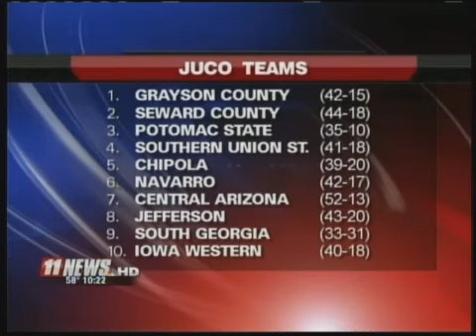Iowa Western Baseball - Reivers only team to return to 2011 JUCO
2011 JUCO World Series preview. Iowa Western was the only team to return to the 2011 World Series from 2010.